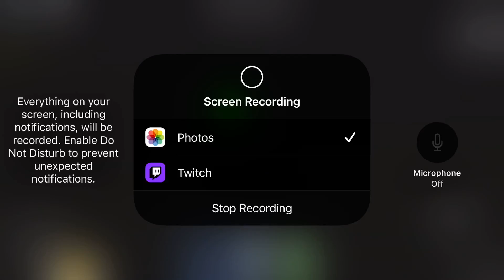New Skin?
Scary Kitty comes out of The Dark and Jumpscare immediately